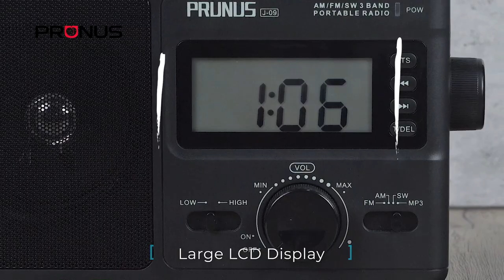【New Arrival 2023】PRUNUS J-09 Portable AM FM Shortwave Clock Radio Battery Operated and AC Power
【Radio with Strong Reception LCD Display】 Frequency of 3 bands: FM: 87-108MHz, AM: 520-1710KHz, Short Wave: 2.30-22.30MHz. Equipped with a big LCD screen, you can easily and clearly to see each AM/FM/Shortwave stations when tuning the knob on this portable radio.The long 360-degree rotary retractable antenna(23in) and a DSP chip, making it more sensitive to signals. Easily receive available stations in your area, you can freely enjoy news, classic music, talk show, NPR, sports game,with your family and friends with this am fm radio.
【TF Card/USB Stick Player & Earphone Jack】The 3-band radio supports playing music with TF card and USB stick, a large speaker renders music loud and clear. Take this portable radio for picnic,camping or beach party,leave a good memory with your friends.
【2 Power Sources】 AC power (120V-60Hz) is perfect for home use (power cord is supplied), plug into the outlet in the living room, kitchen and office to get stable power. 4 x DC-1.5V batteries is great for emergency use, camping or yard barbecue, convenient to carry this portable battery-operated radio around. (NOTE: D cell batteries are not included.)
【Good Sounds Quality with High/Low Tune Mode】This transistor radio equips with a 2W big speaker that can easily fill a room with stereo good sound and there have High/Low Tune Mode for you to choose. Under high tune mode, you can enjoy the crisp sounds and if you want some deep sound, just switch to low tune mode. Moreover, this fm radio has a 3.5mm headphone jack for you to plug your headphone to be not disturbed while listening.
【Easy-to-use Portable Radio】 A handle makes this desktop radio easy to carry, you can take it from indoors to outdoors. The big tuning knob makes this digital radio tune easily like an old analog radio, all ages can easily figure it out. The large LCD screen shows the frequency when you’re tuning, so you can tune to your desired station quickly and accurately.The digital radio have one button to search and store available stations, and you're free to delete any auto-saved stations.
【Gifts for Elderly, Middle-aged People and Kid】This easy-to-operate fm am shortwave radio is very popular with elderly,Kid and middle-aged people, and this radio will continue to bring joy for them and accompany them. that is one of the Christmas gifts that will continue to bring joy and safe to mother and father. If you want to express your love for them choose it! Besides, we guarantee a 12-month warranty, 30-day money back and 24/7 customer service to make it no risk for you to purchase this fm radio.

Amazon US
Amazon DE
Amazon FR
Amazon ES
Amazon IT